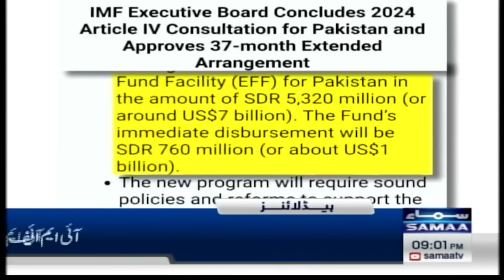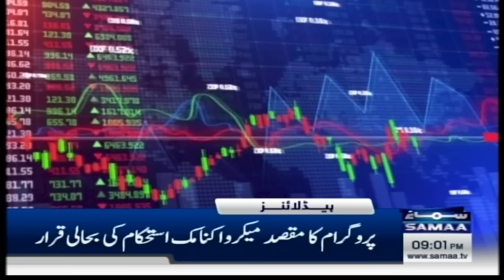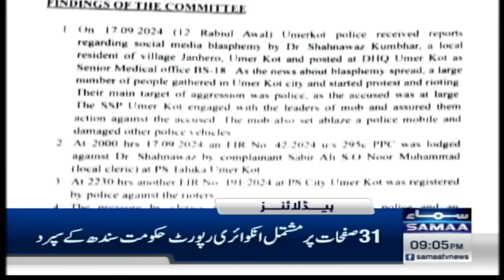Samaa News Headlines 09 PM | Another Decision by Chief Justice | 26 Sept 2024 | SAMAA TV